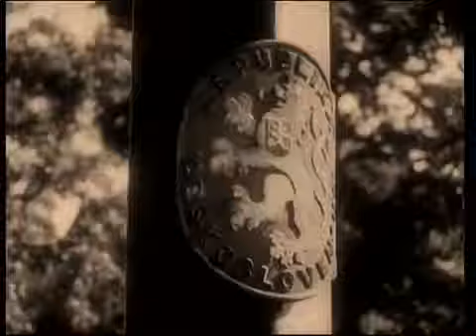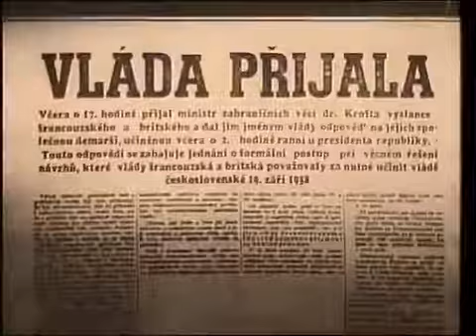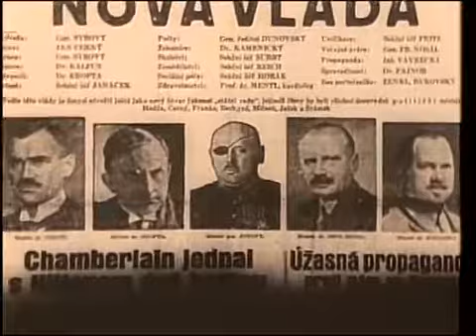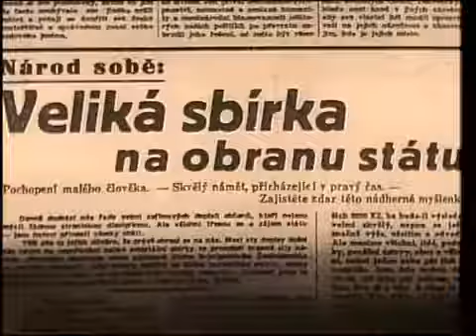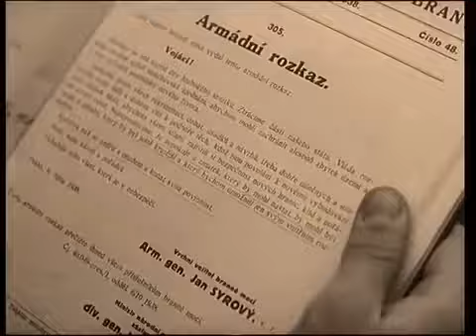Dokument o Československé armádě z dob První republiky (1918-1938) - Mobilisace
Odkaz na naše stránky: Tento unikátní dokument o naší branné moci je z období 1932 až do onoho osudového roku 1938. Jedná se o První republiku Československou,.

Dokumentární vize se pokouší hledat odpovědi na věčnou, bolestivou a stále se opakující osmičkovou otázku: Měli jsme se v roce 1938 bránit útoku nacistického Německa? Jaké.

Československá republika jako zcela nový stát vzniklý 28.října 1918 na konci 1.světové války stál na straně vítězů - zemí takzvané Dohody. Válka oficiálně skončila 11.listopa.